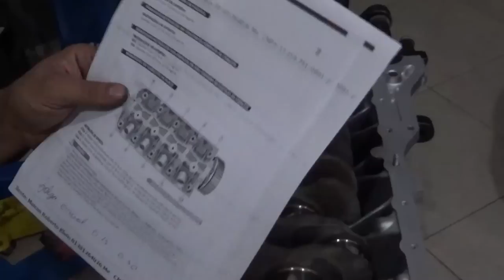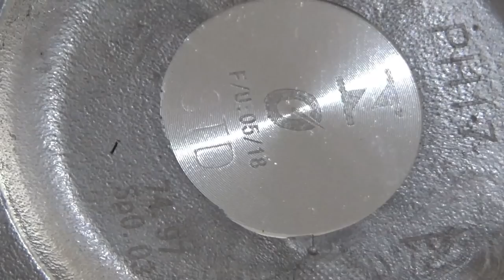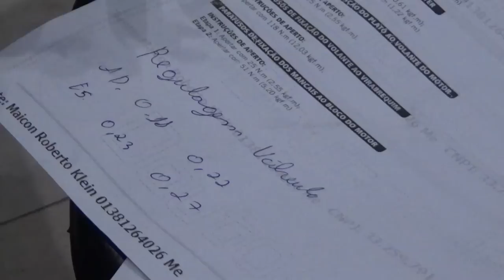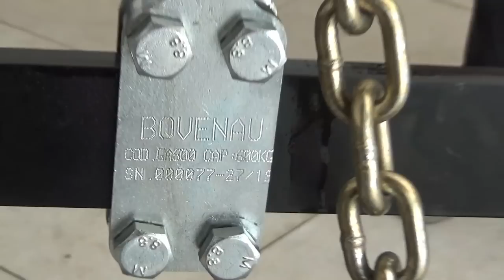Nunca é o que parece🤦‍♂️😪🤷‍♂️😢 , Honda Civic 98 esquentando! desmontamos o motor inteiro!